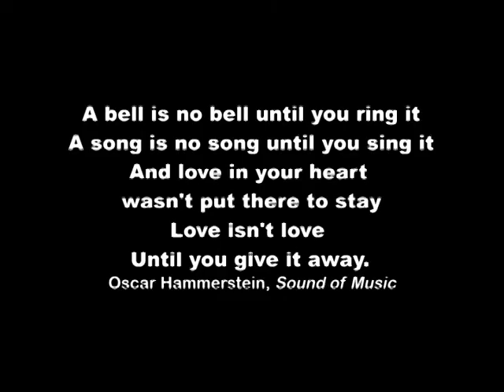Mr. and Mrs. Andre Banks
Congrats to On Purpose Ministries Newlyweds...Mr. and Mrs. Andre Banks formally Mr. Andre Banks and Ms. Psalms Flora.